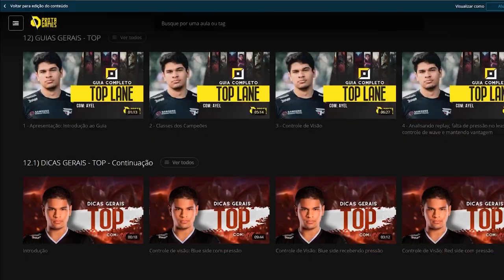COMO JOGAR DE GNAR - TUTORIAL DE HABILIDADES, MECÂNICA, COMBOS E POSICIONAMENTO - LOL